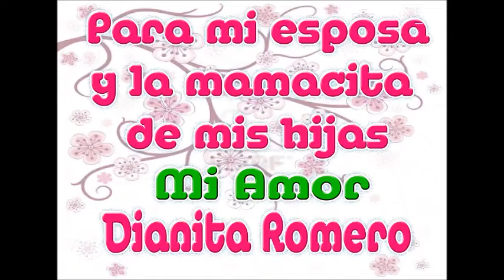DIANITA E. ROMERO FELICIDADES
PARA MI ESPOSA DIANA ROMERO EN ESTE SU CUMPLEAÑOS ,CON TODO EL AMOR DEL MUNDO,DE PARTE DE TU ESPOSO PATRICIO,TUS HIJAS JENNIFER,KAROL Y LA MASCOTA PELUSA. ...TE QUEREMOS MUCHO MI AMOR